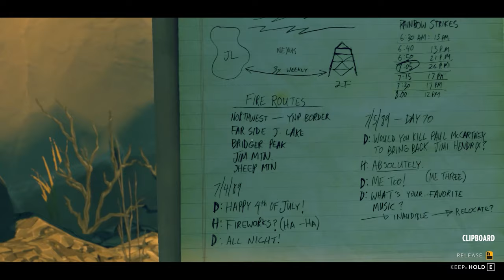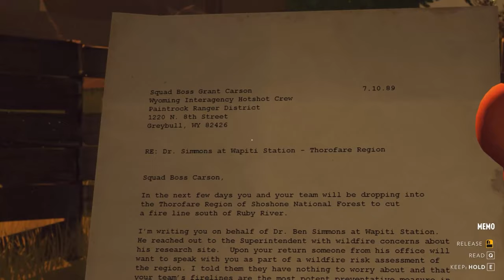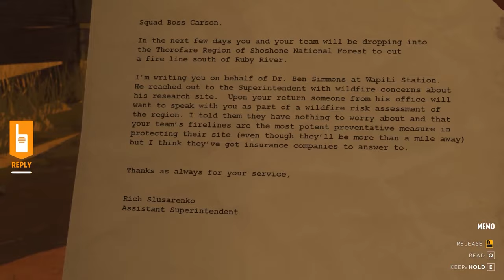2. Questions | A NOOB plays Firewatch Blind Playthrough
This episode, something weird is going on. I find out that our walkie talkies have been tapped and someone has been listening to us all this time. They have even taken notes of us and are very keen on being hidden because I got knocked out.

The game was released in February 2016 for Linux, OS X, PlayStation 4, Windows, and Xbox One in September 2016, and for Nintendo Switch in December 2018. The story follows a fire lookout named Henry who works in Shoshone National Forest. Henry interacts with his supervisor Delilah using a walkie-talkie, with the player choosing from dialog options to communicate. His exchanges with Delilah inform the process by which their relationship is developed. Over the course of the summer, Henry and Delilah appear to be menaced by unseen forces and have to unravel a years-old mystery.